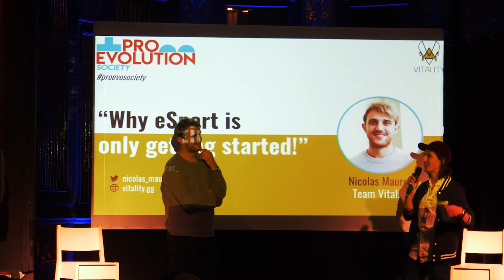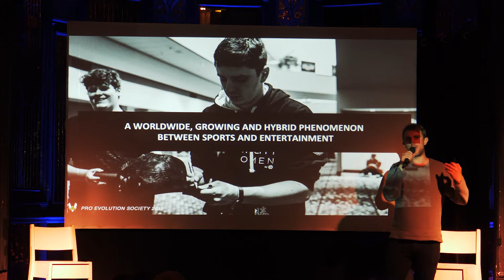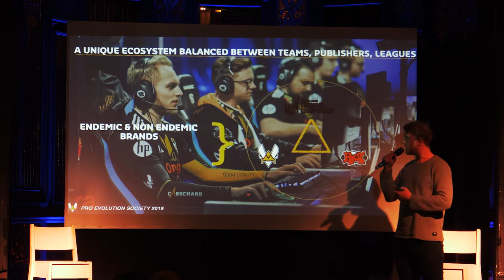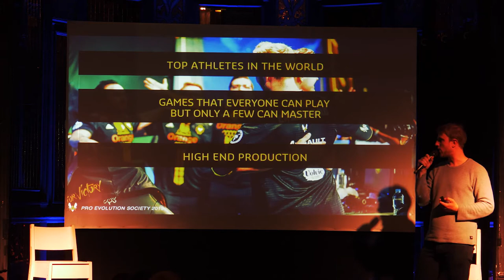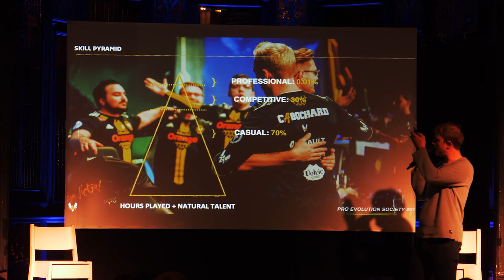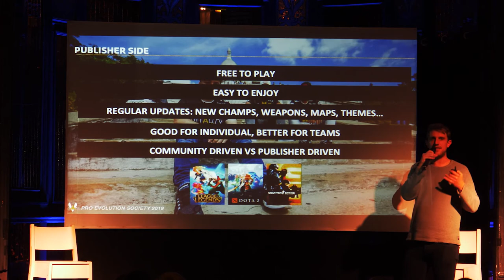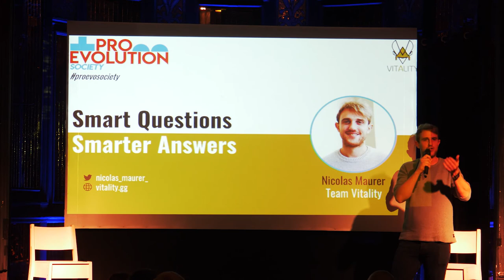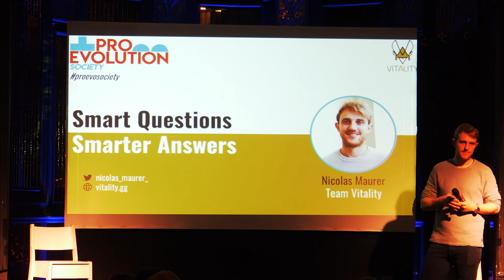Why eSport is only getting started!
Presented by Nicolas Maurer from Team Vitality